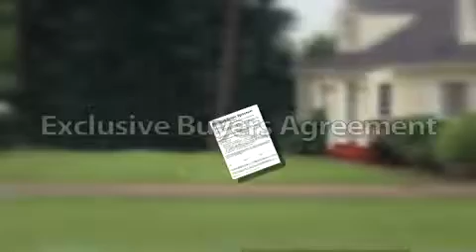Magee Group - Buyer